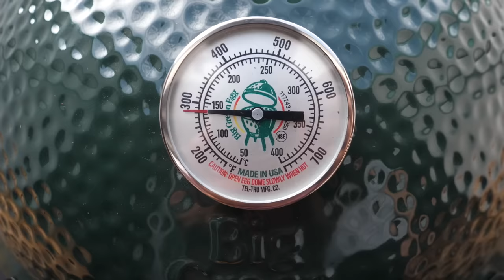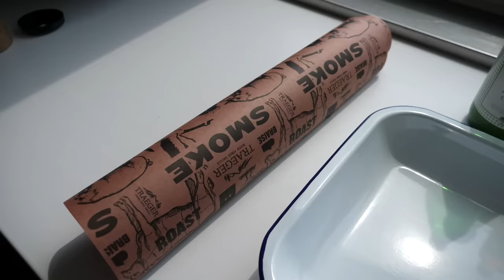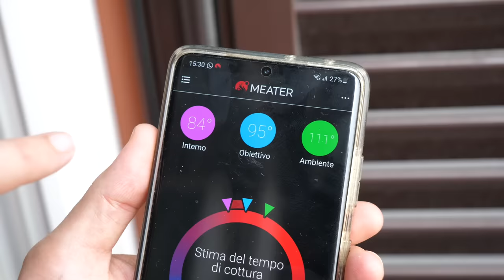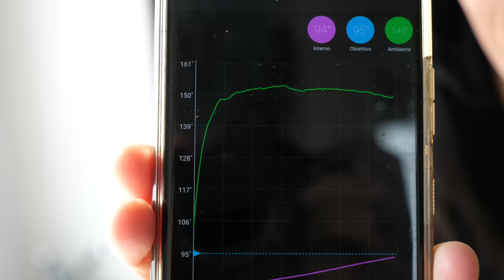Sua maestà il PULLED PORK 🐽👑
Finalmente, dopo tante prove, condividiamo con voi i nostri progressi relativamente alla ricetta del pulled pork in pieno stile american barbecue. Sarà perfetto dentro un soffice bun tostato, insieme ad una coleslaw fresca,  e condiviso con gli amici, visto che è una di quelle classiche preparazioni che non possono essere preparate in piccoli porzioni.
Vi lasciamo la ricetta con tutti i passaggi: sembra complicata, ma dopo un po' ci prenderete la mano.

INGREDIENTI:
- 1 coppa di maiale a taglio intero
- sale
- zucchero
- aceto di mele
- succo di mele
- salse a piacere per il condimento finale del maiale (es. salsa bbq)
- carote
- cavolo rosso e verde
- maionese
- yogurt bianco
- miele
- senape
- panini

SPEZIE PER IL RUB:
- 20g zucchero di canna
- 5g di origano
- 120g di paprica dolce
- 20g di aglio in polvere
- 10g di pepe
- 6g di semi di finocchio
- 50g di sale

PROCEDIMENTO
La sera prima:
Eliminate il grasso in eccesso visibile sulla superficie della vostra coppa. Non dovete essere super precisi, basterà eliminare il grasso che riuscite a vedere in maniera evidente in superficie, su tutti i lati.
Preparate la salamoia. Prendete un contenitore capiente abbastanza per far entrare la coppa, e sommergetela in una soluzione di acqua (70%), succo di mela (30%), 150g di sale e 50g di zucchero. Le dosi di sale e zucchero sono per OGNI litro di salamoia.
La salamoia deve coprire totalmente la coppa, dopodichè chiudete con un coperchio e riponete in frigo per tutta la notte.
Questa fase è fondamentale perchè contribuirà a rendere succosa la vostra carne.

La mattina dopo:
Accendete il bbq. Per la prima fase di cottura servirà una temperatura di 130 gradi fissi.
Rimuovete la coppa dal frigo, eliminate i liquidi e tamponatela per asciugarla.
Preparate il rub mixando tutte le spezie, fate in modo che la grana delle varie spezie sia grosso modo tutta della stessa dimensione.
Rubbate bene la coppa su tutta la sua superficie, insinuandovi bene in tutti i pertugi.
Se avete un bbq a carbone attendete che sia sparito tutto il fumo iniziale, e una volta raggiunti i 130 gradi inserite i chunks di legno sul carbone (serviranno per l'affumicatura) ed immediatamente dopo inserite la coppa sulla griglia, accertandovi di non cuocerla in modalità "diretta" (utilizzate un deflettore tra la brace e la carne).
Io in genere utilizzo 3 chunks per una coppa da 3-4kg. Se non li avete potrete farne a meno ma non avrete un risultato finale "affumicato".
Chiudete il forno ed attendete 6 ore SENZA MAI APRIRE.
Cercate in questa prima fase di fare in modo che la temperatura resti fissa a 130 gradi.
Al termine delle 6 ore aprite e provate a toccare la superificie, dovrebbe essere diventata bella scura e crosticinosa (sarà il vostro "bark" finale).
Rimuovete la carne e, se necessario, date una scossa alla brace per prepararla alla seconda ed ultima fase di cottura.
Avvolgete la coppa nella butcher paper (o nell'alluminio, se avete solo quello), e prima di chiudere inserite una buona dose di aceto di mele e succo di mele (va bene anche la birra). Chiudete molto bene il pacchetto ed inserite un termometro sonda al cuore della carne.
Inserite nuovamente la coppa in forno avvolta nella butcher paper e chiudete. Ora dovrete alzare la temperatura a 140-150 gradi.
Anche in questo caso, NON APRITE il forno fino al termine della cottura.
Quando la temperatura al cuore (che state controllando tramite il termometro sonda) raggiungerà i 95 gradi, la carne è cotta e potete estrarla. Ci potrebbero volere dalle 2 alle 4 ore.
Al termine, rimuovete la carne e lasciate riposare (io per 3,5kg di coppa ho atteso un'oretta).
Al termine della fase di riposo, sfilacciate la carne con le mani (provviste di guanti) o con delle forchette.
Condite con salse a piacere (una comune salsa bbq va benissimo) e godete come delle piovre.

Per la coleslaw, grattuggiate le carote e tagliate finemente i cavoli, poi condite tutto con una vinegrette fatta con yogurt bianco, maionese, un po' di senape e miele, aceto, sale e pepe.